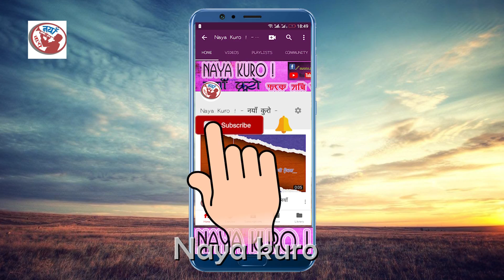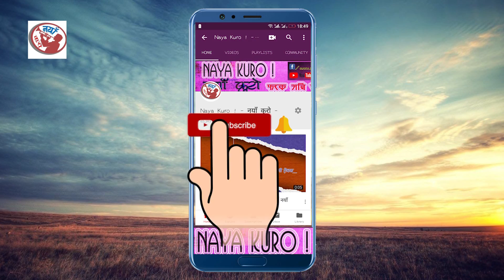सुर्के थैली का बाबुछोरीलाइ दर्शकको यो कस्तो माँया ? Rajanraj & Greeshma Shiwakoti Performance ।।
मिठो आवाजमा गीत गाउँन सक्ने खुवि भएकी गृष्मा खतिवडा यतिबेला आफ्नो बाबालाई साथ दिन विभिन्न कार्यक्रमहरुमा पुग्ने गरेकी छन् ।